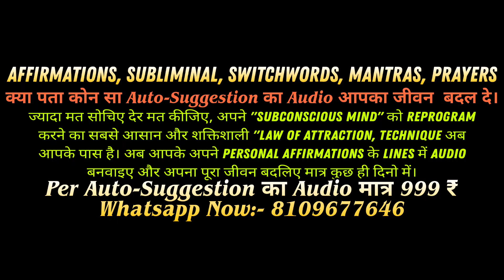Positive Thinking Affirmations, Positive Mind Affirmations, Positive Affirmations While Sleeping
IMAGE CREDIT:
pexels